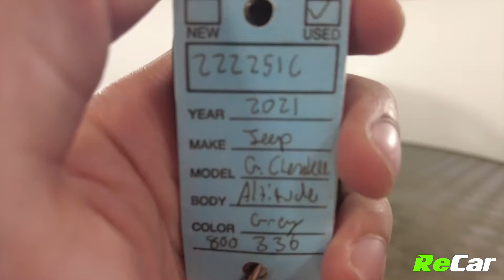2021 GRAND CHEROKEE ALTITUDE 4X4 - 222251C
2021 GRAND CHEROKEE ALTITUDE 4X4 WITH APPLE CARPLAY, HEATED SEATS, NAV, AND REMOTE START!

This Grand Cherokee is equipped with a ton of amazing features and is ready for a new home! PLUS it comes backed by our Recar Certification!